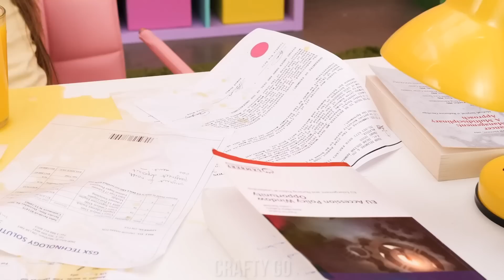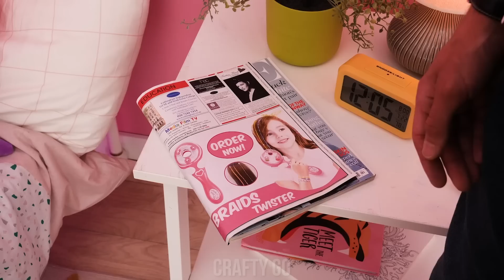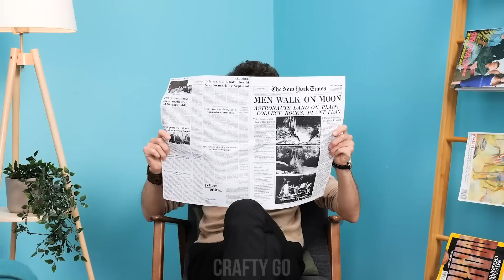Affordable Gadgets For Smart Parents || Gadget Recommendations by Crafty Panda GO!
Love gadgets for smart parents? Then today’s your lucky day! We’ve got many amazing parenting tips and lifehacks for you!! If you’re ever going crazy thinking about what to give, we have the best Christmas gift ideas for you! Moms and dads are going to love this, because these make for some of the best parenting hacks out there!